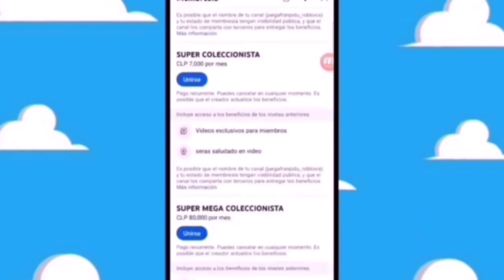Nueva promo de coca cola de harry potter es verdad va salir